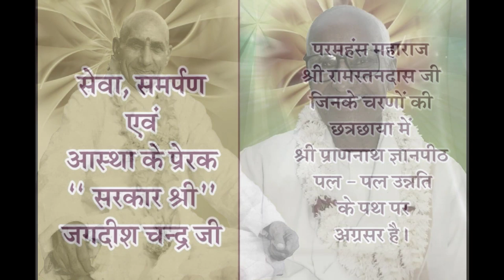Beetak Charcha (बीतक चर्चा) Day -11: Sashank Ji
By : Sashank Ji